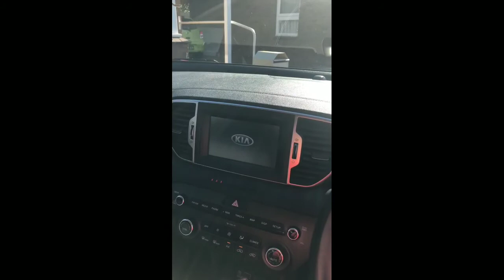NEW CAR KIA SPORTAGE